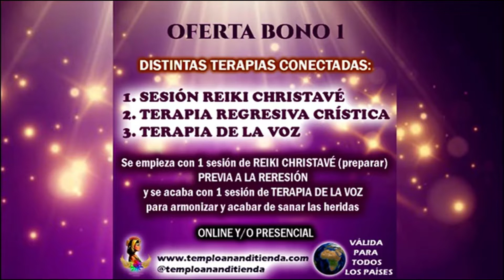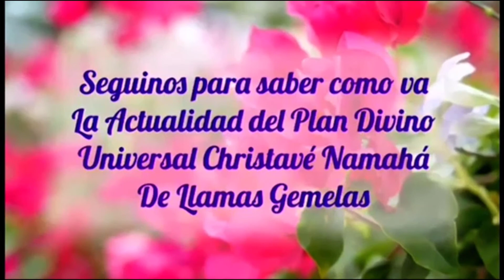Programa Nº48 SALUD ESPIRITUAL TV🌻🌷 (25TV) Terapia Regresiva 🌈🌟de José Antonio .Julio 2021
✨Om Klim Christavé Namahá✨ (es un Mantra canalizado por la Maestra Anandi de Amma y es de Protección y de activación de la Conciencia Crística)

*Canal Youtube:
Anandi Christavé

Actualmente, conduce un programa de radio, Radio Kanal Barcelona, Salud Espiritual y un programa mensual en 25TV, la televisión del Barcelonés, temporalmente hasta que vuelva a regresar a México. También realiza terapias de sanación presencial y online, cursos y conferencias por España, Argentina y México.

¡Conectemos!

Anandi Christavé ❤️